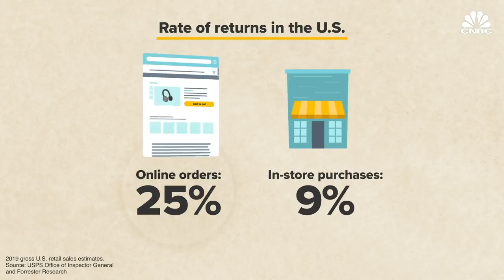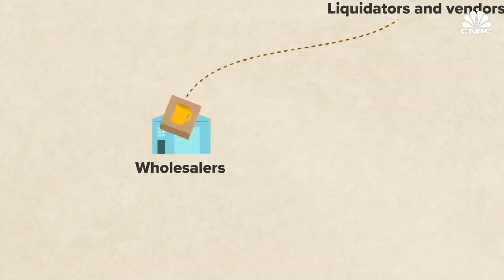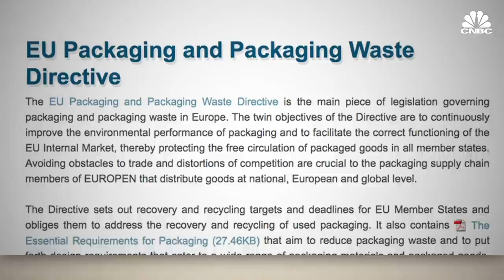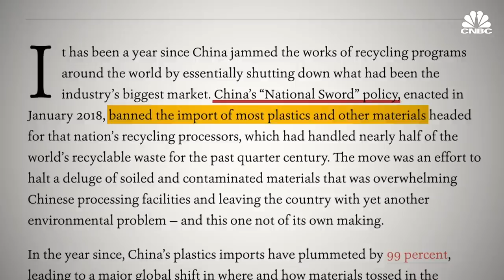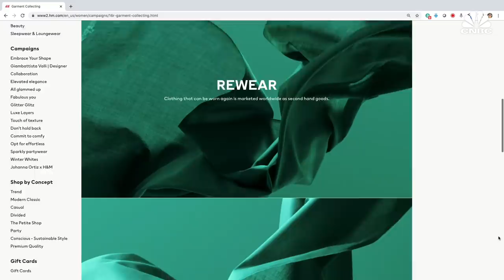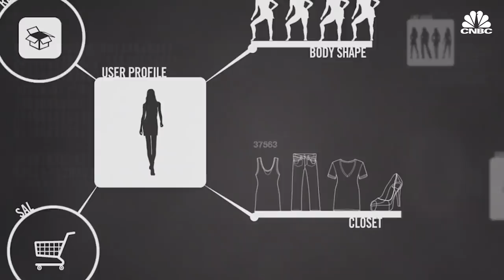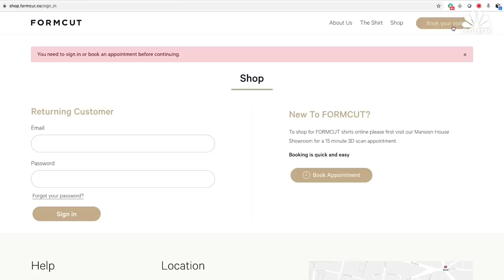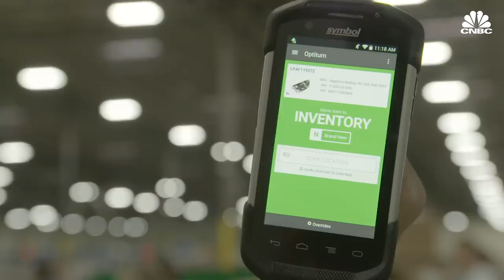What Retailers Like Amazon Do With Unsold Inventory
Every year, Amazon and other retailers end up with billions of pounds of excess, unsold inventory that they’re sending straight to landfills, or incinerating. Returns in the U.S. create more than 5 billion pounds of waste in landfills each year, and more than 15 million metric tons of carbon dioxide. The problem is only growing as Amazon leads the way in bringing more shoppers online, where the rate of returns is 25%, compared to just 9% for in-store purchases. Now, the e-commerce giant and other tech companies and retailers are increasing donation efforts and using data and A.I. to cut back on the wasted inventory clogging our landfills and our planet.